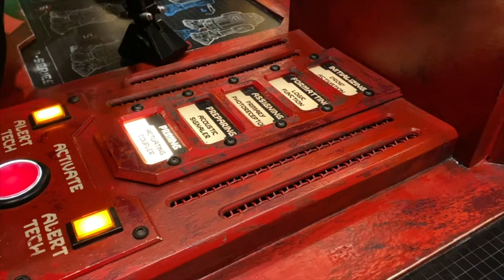First time building a droid at the droid depot at galaxy's edge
Hey everyone in todays video it’s our first time building a droid depo at Galaxy edge at Disneyland, it was a great experience and we enjoyed what it has to offer so come along with us and get this out. Have you made one?

Assemble a Custom Astromech Droid Unit
Visit a workshop stocked with parts, chips, manuals and other tech items useful for constructing your very own droid, one of the galaxy’s most indispensable sidekicks.

First, register your choice of the BB-series, C-series or R-series unit with the clerk, who’ll provide a basket and blueprint for parts. Next, proceed to the following stations and begin your droid-building experience.

Parts Station
Select from a colorful variety of components to customize your droid as they roll by on the shop’s conveyor belt:

BB-Series

Dome
Dome Connection Plate
Body Sphere
Motivator
C-Series

Dome
Body
Center Leg or Center Wheel
Set of Side-C Legs
If using Extender with Body, pick up Set of Side-R Legs
R-Series

Dome
Body
Set of Side-R Legs
Build Station
Here you’ll follow simple “placemat” instructions or graphic monitor displays to assemble your droid in the proper sequence. Once complete, your droid will be paired with a remote control and activated as you watch it come to life!

Pricing

$99.99 per astromech droid unit, plus tax
Carry box and instructions included
The experience area is limited to the builder and one Guest—at least one person in the party must be age 14 or older
Only the builder will be allowed to build a droid; the Guest of the builder may not build a droid
Custom astromech droid units are nonrefundable and are not eligible for Magic Key holder or other discounts
Whether heading to the far corners of Wild Space or wandering around Star Wars: Galaxy’s Edge, be sure to bring your personal droid—it’s the ultimate travel companion for all your Outer Rim adventures!

The Droid Adventures Continue!
Once your astromech is ready to go, you’ll have the opportunity to purchase additional accessories for more customization options. Plus, don’t forget to check out the model kits, premade and premium droids as well as a cool collection of unique, upcycled objects crafted from scrap parts.